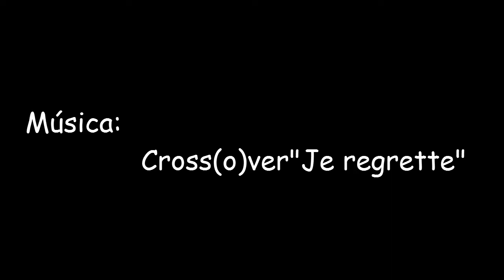Cantarrija La Huerta 03 08 2013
Inmersión realizada en Cantarrija"La Huerta", con mi amigo y maestro Galo Rivera Gonzalez  y con Fernando Aguado gran fotosub.